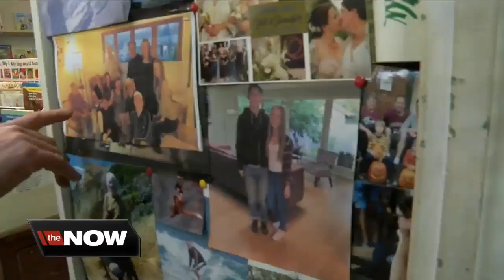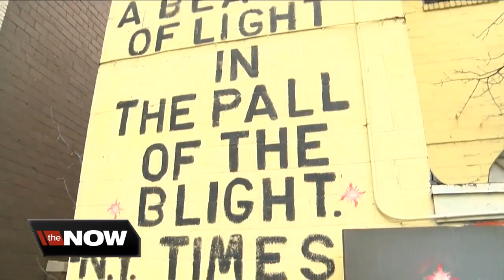Amazing one-of-a-kind bookstore in Niagara Falls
You probably have never seen a bookstore like this. The New York Times called it "a beacon lof light in the pall of blight."